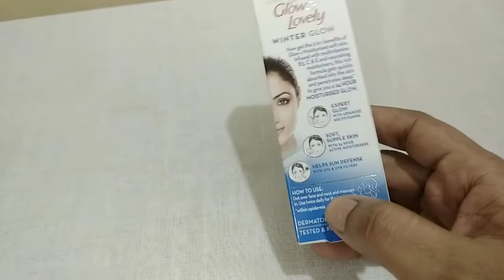fair & lovely/ glow & lovely winter Glow cream review ये क्रीम लगाने के बाद कैसी है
fair & lovely glow & lovely winter Glow cream review hindi
result kaisa hai
winter moisturising cream
glowing cream
winter skin care
cream review winter face glow winter skin glow